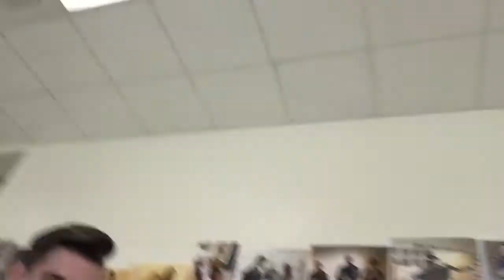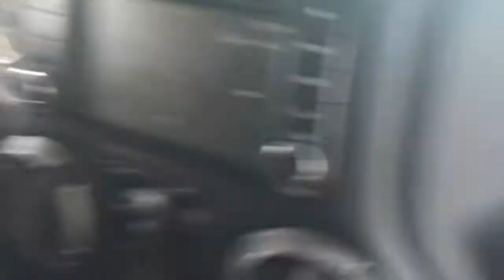Last days of JUNIOR YEAR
oh my god can you believe it...I FINALLY UPLOADED SOMETHING

Hope you guys enjoy :P